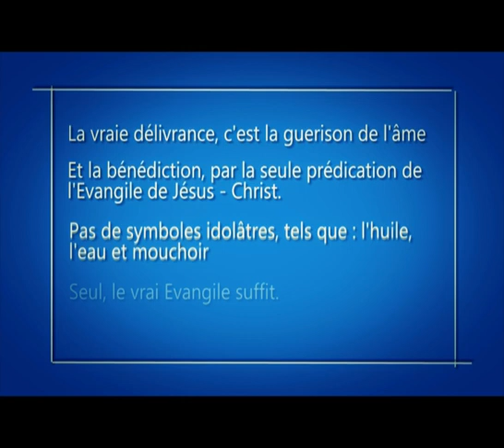"La vraie délivrance : Les vrais et faux adorateurs" avec Pasteur André Mbweshi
Les vrais adorateurs que le Père recherche, sont ceux qui l'adorent en esprit et en vérité. Qu'est - ce que cela veut dire? Qui sont les faux adorateurs? Suivez l'Ouvrier de Dieu, Pasteur André Mbweshi.

L’Évangile du temps de la fin (Ezéch.47)